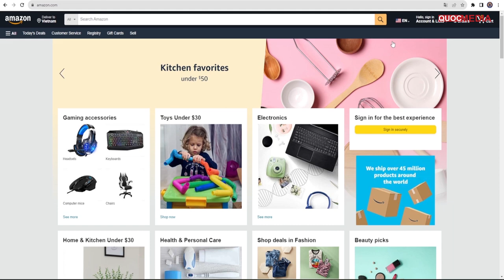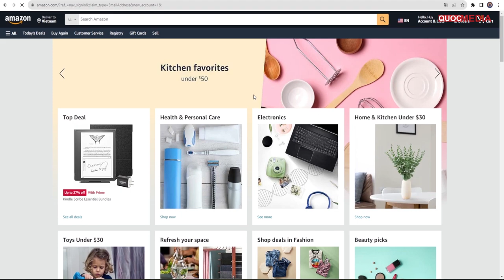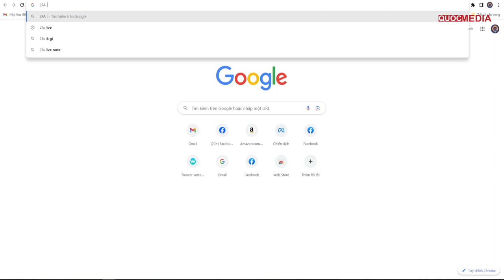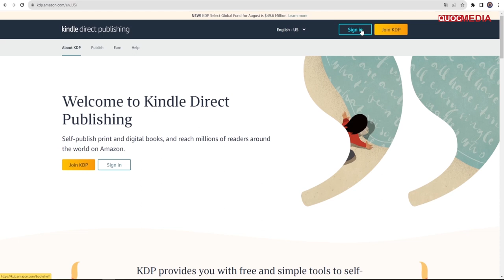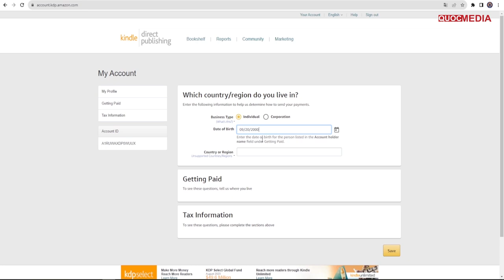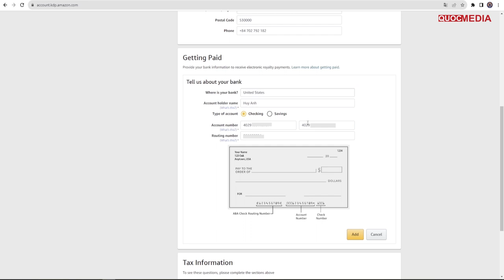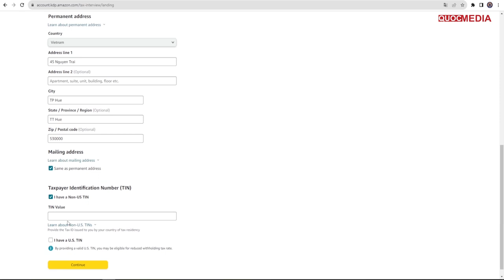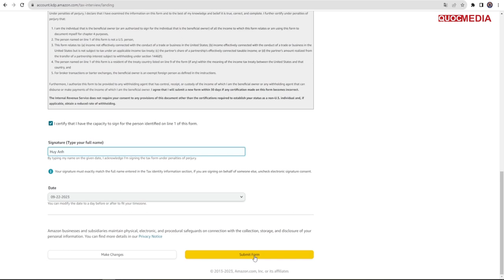Tạo tài khoản KDP AMAZON Xuất Bản Sách | Kiếm tiền Online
Video hướng dẫn anh chị đăng ký khoản KDP AMAZON Xuất Bản Sách kiếm tiền online
► KHOÁ HỌC KDP AMAZON MASTER từ A-Z
► Link Đăng Ký Tài Khoản PING PONG để nhận 25$ 👇👇
► ĐĂNG KÝ PAYONEER NHẬN TIỀN AMAZON